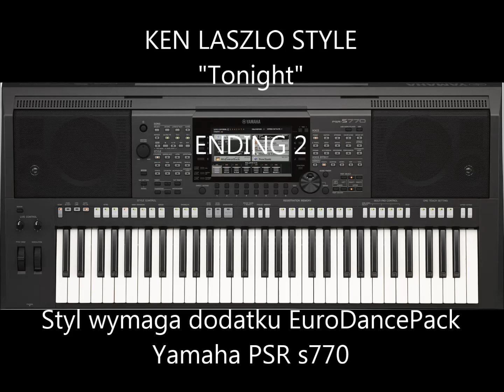s770 Ken Laszlo - Tonight Style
Taka bardziej moja wersja.
Pierwszy ze styli zapowiadający tworzoną obecnie następną paczke.